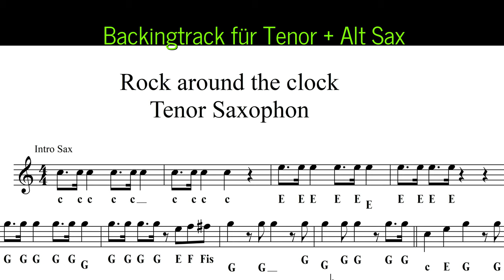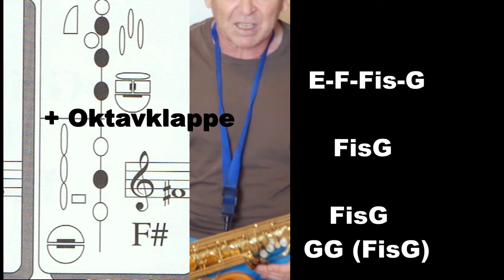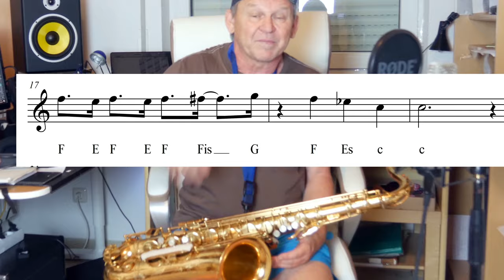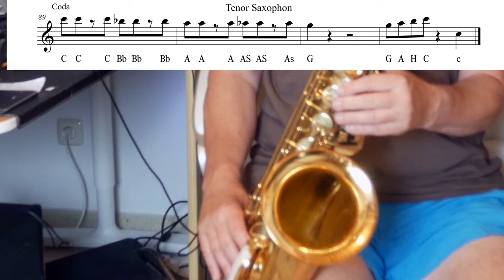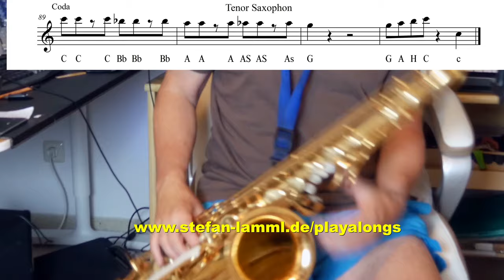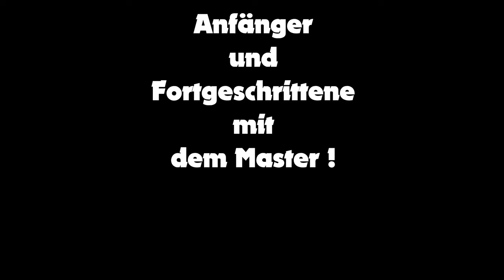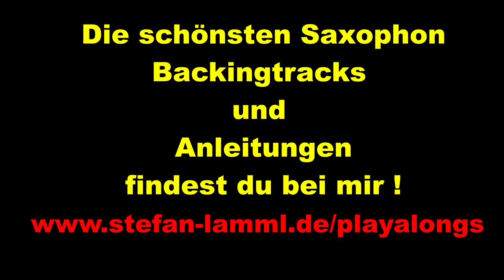"Rock around the clock" Lernvideo + Backingtrack + Noten Sax Coach Stefan Lamml